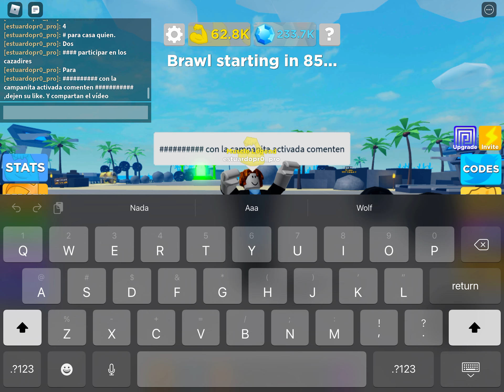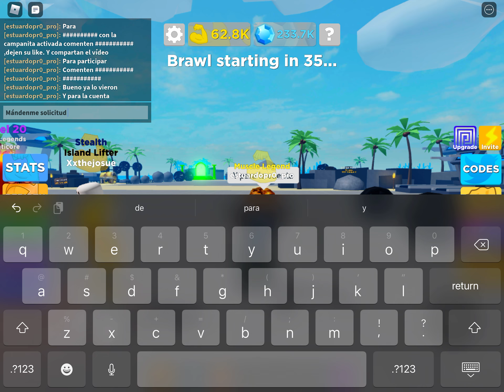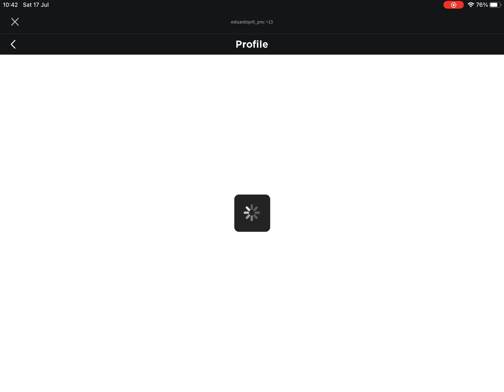Sorteo mega de 40 subs =D